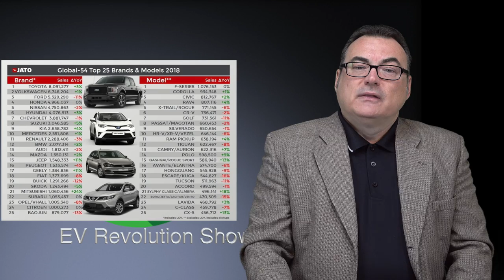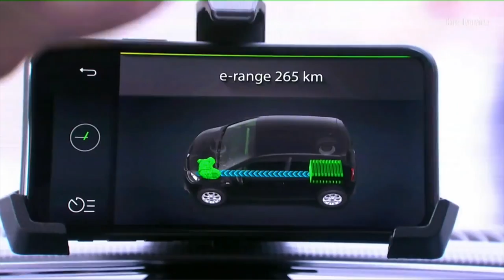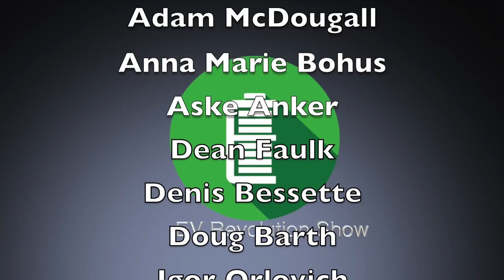Episode 69 - Tesla Cybertruck, Ford Mustang Mach E, VW ID Space Vizzion and lots more news!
TIMESTAMPS:
Intro Credits:  00:00
Tesla Cybertruck: 00:52
Tesla Gigafactory 4: 08:25
BYD Mass Transit Wins: 09:43
VW Chattanooga Plant: 13:12
VW Dresden ID Plant: 13:54
Skoda Citigo e IV: 15:01
Ford Mustang Mach E: 17:08
Audi e-Tron Sportback: 19:25
Mercedes All Electric G Class: 20:44
VW Concept ID Space Vizzion: 21:58
Lightyear One: 23:36
Wrap Up/Patreon Thank You’s/Contact Information/End Credits: 26:05

“EVRevolution”